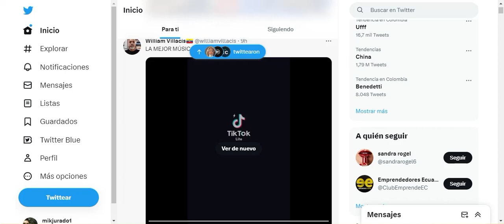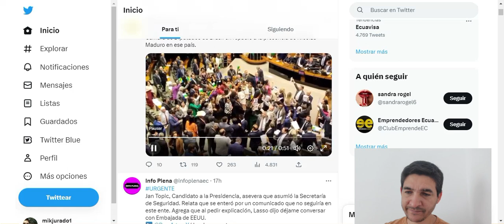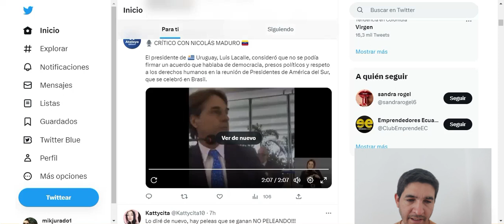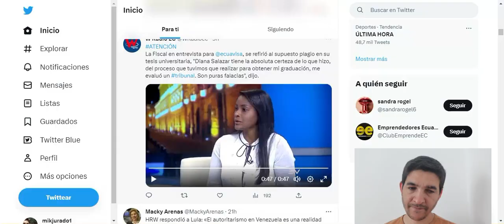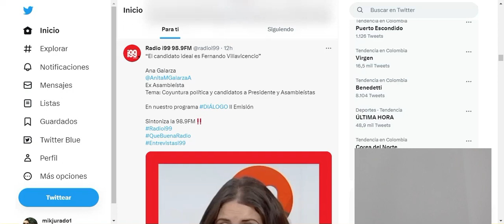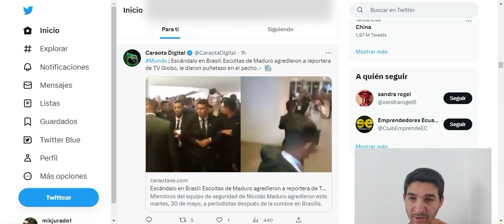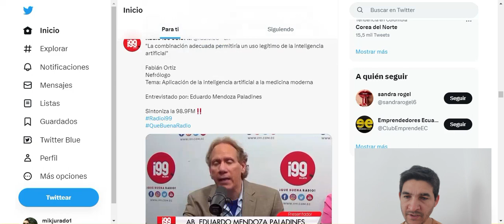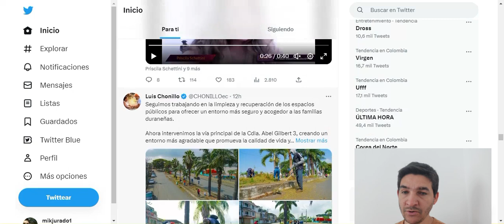Noticias Twitter Ecuador - 31 mayo 2023 - GeoZoom